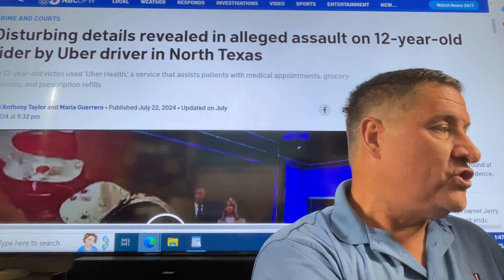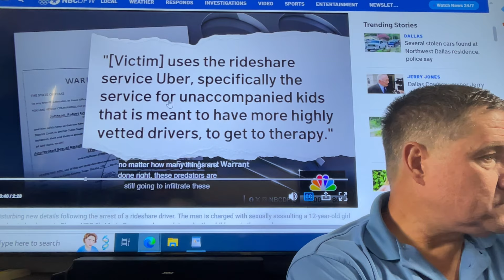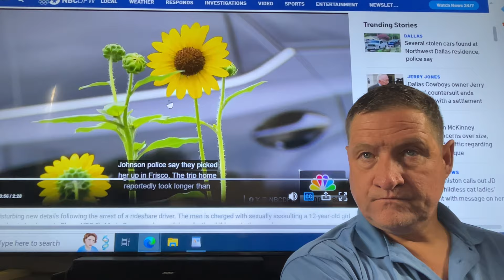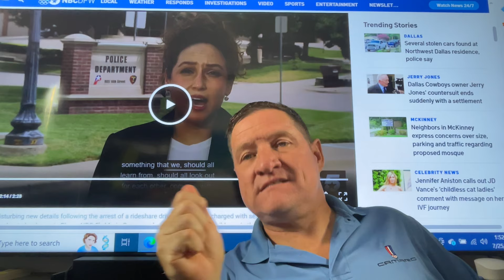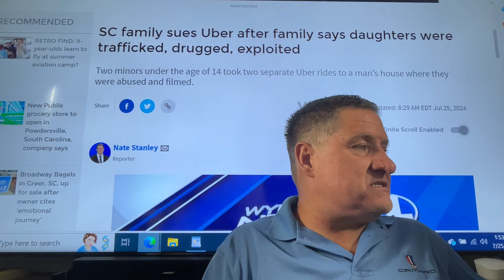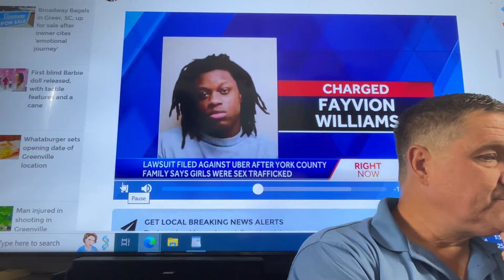DISTURBING DETAILS EMERGE on Uber Teen and Uber Health. Stop transporting kids parents.